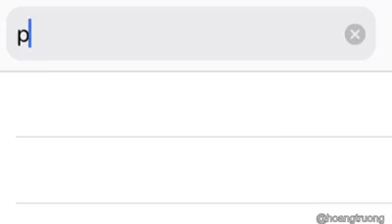::Time to f * p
Stop to fap or you will be caught😆😆😆